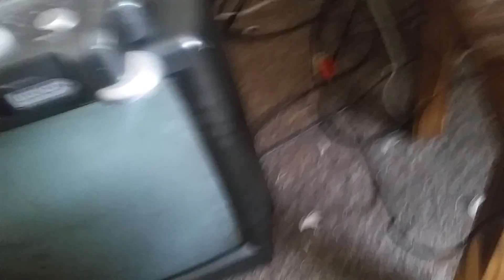Me beating Mike Tyson in Punch Out!